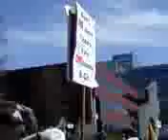First amendment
Our first amendment is FREEDOM OF SPEECH. We have the RIGHT to speak about what we believe in, but this man had to get a permit to exercise his rights. The government considers themselves to be above the rest of us. And it's time we spoke up about it.